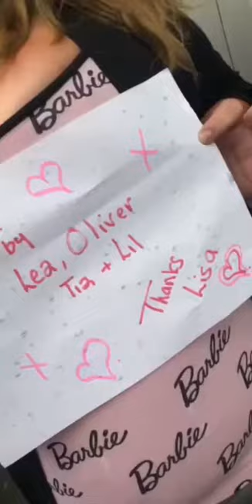Our version of Barbie Girls - just for fun - 2020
Posting this just for memories but here is our version of Barbie Girl video made for part of the 1st lockdown at work

It’s tongue in cheek and just for fun x

Hope it brings a smile to your face x